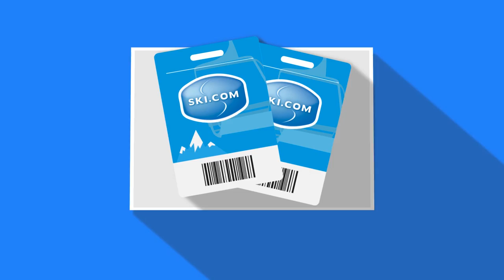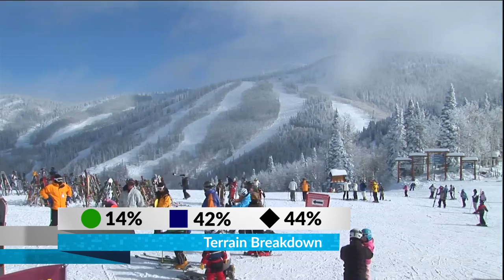Steamboat Resort Guide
This Ski.com Vacation Guide video provides prospective Steamboat vacation-goers with tons of information about what they can expect when visiting this classic Colorado ski resort. Known for its Western cowboy vibe and tons of snow, Steamboat resort offers an abundance of ski in, ski out lodging, family-friendly terrain and much more. Watch this video to learn about what you can expect on a Steamboat ski vacation!